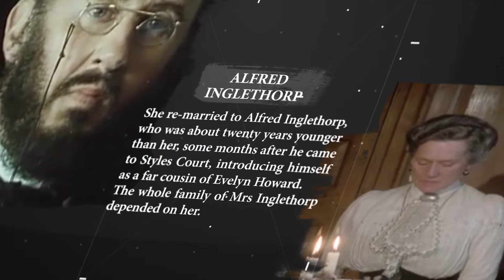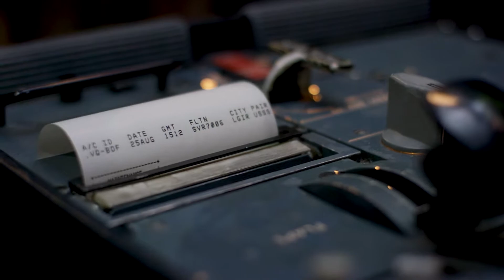The Mysterious Affair at Styles By Agatha Christie | Book Summary in हिन्दी | Alkitab.in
★ BUYING LINK ★
A new member of the Alkitab.in Book Club, please welcome Agatha Christie. Maybe one of you already knew that this is one of my favorite authors ever because of her intriguing characters and twists in mysteries plus her constant desire to make a book more thrilling than the last one. In this video, we will discuss some important things about the 1928 novel “The Mysterious Affair at Styles” by Agatha Christiewhich was her first novel in which she introduces us to Hercule Poirot and help us know other details from the context as well.
★ Social Links ★
感谢您观看
شكرا للمشاهدة
देखने के लिए धन्यवाद